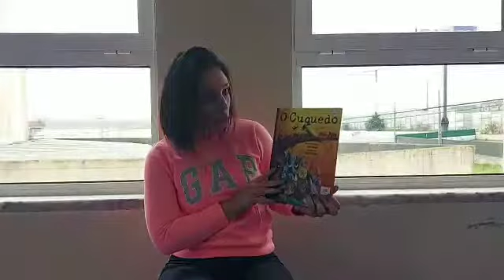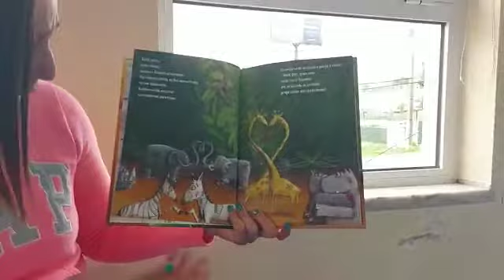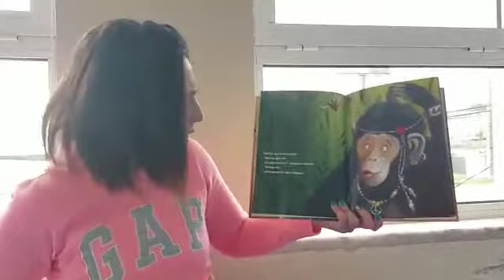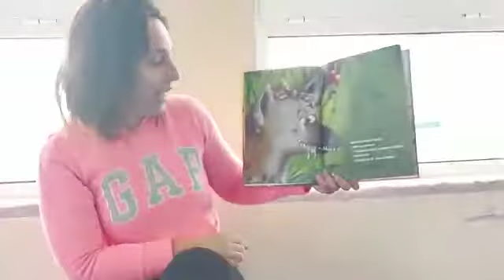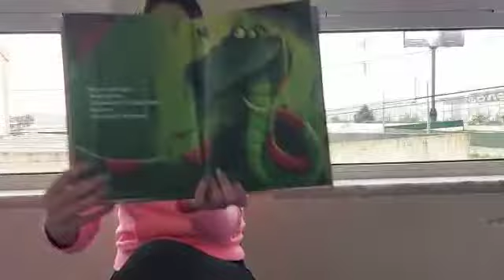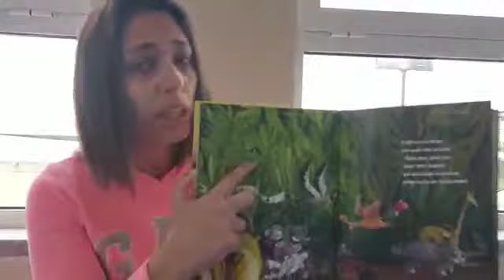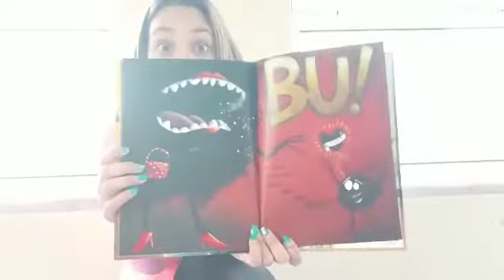"O Cuquedo e um amor que mete medo" história contada pela educadora Inês para esta época de amor.